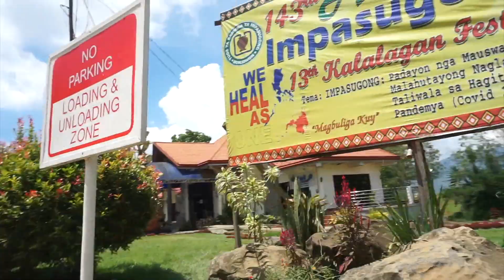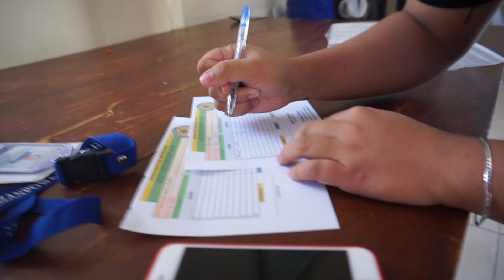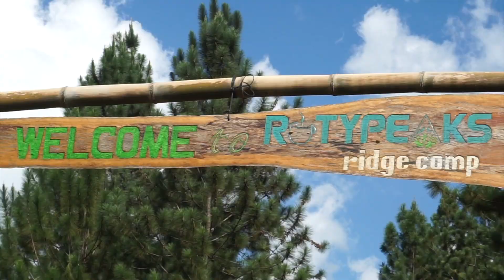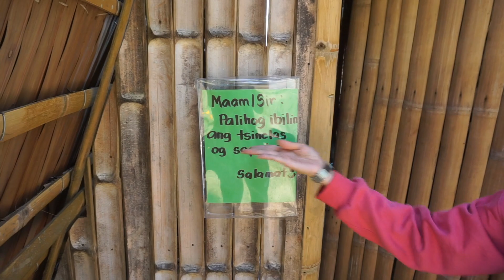RotyPeaks! (First vlog for this year!)